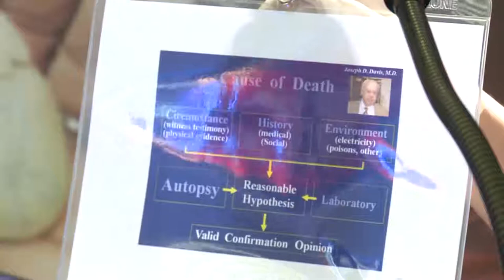법의학과 심장병리학 by Sang Han Lee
경북대학교 의과대학 법의학교실 이상한 교수의 강의. 법의학에서의 관점은 병리학과 조금 다르다. 심장병이 사망 원인인지 확인하는 절차에 대한 설명